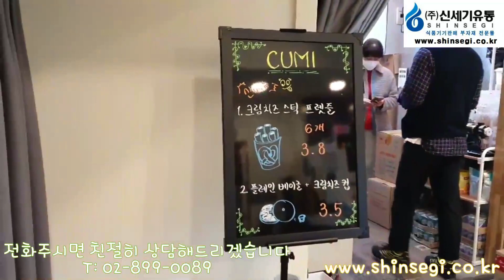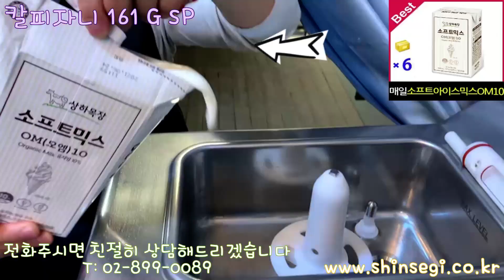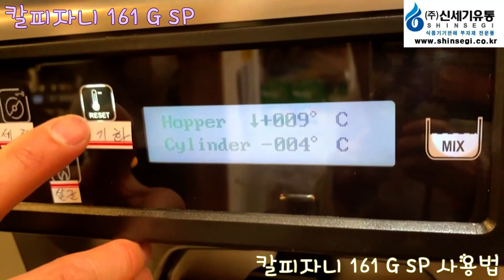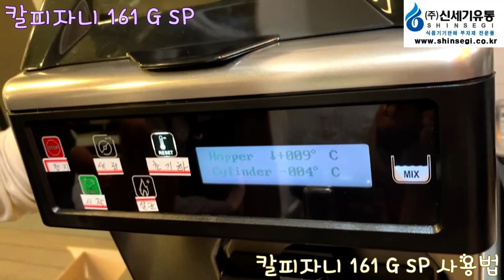소프트 아이스크림 칼피자니 161 G SP 설치사례 & 사용설명 (CUMI카페)